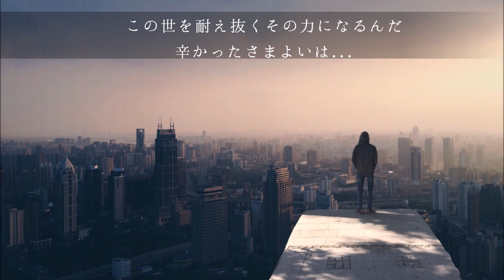비상 飛翔 임재범 イム・ジェボム（日本語字幕）Japanese Sub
비상[ピサン]
歌詞＆かなルビ↓
누구나 한번쯤은 자기만의 세계로 빠져들게 되는 순간이 있지
ヌグナ ハンボンッチュムン チャギマネ セギェロ ッパジョドゥ(ル)ゲ トゥェヌン スンガニ イッチ
그렇지만 나는 제자리로 오지 못했어.되돌아 나오는 길을 모르니
クロチマン ナヌン チェジャリロ オジ モテッソ.トゥェドラ ナオヌン キル(ル) モルニ

너무 많은 생각과 너무 많은 걱정에 온통 내 자신을 가둬두었지.
ノム マヌン センガ(ク)ックヮ ノム マヌン コ(ク)ッチョンエ オントン ネ チャシヌ(ル) カドゥォドゥオッチ

이젠 이런 내모습 나조차 불안해보여.어디부터 시작할지 몰라서
イジェン イロン ネモス(プ) ナジョチャ ブラネボヨ.オディブト シジャカ(ル)ジ モ(ル)ラソ

나도 세상에 나가고 싶어.당당히 내 꿈들을 보여줘야해.
ナド セサンエ ナガゴ シポ.タンダンヒ ネ ック(ム)ドゥル(ル) ボヨジュォヤヘ
그토록 오랫동안 움츠렸던 날개 하늘로 더 넓게 펼쳐 보이며
クトロ(ク) オレットンアン ウ(ム)チュリョットン ナ(ル)ゲ ハヌ(ル)ロ ト ノ(ル)ゲ ピョ(ル)チョ ボイミョ
날고 싶어
ナ(ル)ゴ シポ

감당할 수 없어서 버려둔 그 모든건 나를 기다리지 않고 떠났지.
カ(ム)ダンハ(ル) ス オ(プ)ソソ ボリョドゥン ク モドゥンゴン ナル(ル) キダリジ アンコ ットナッチ
그렇게 많은 걸 잃었지만 후회는 없어.그래서 더 멀리 갈 수 있다면
クロケ マヌン コ(ル) イロッチマン フフェヌン オ(プ)ソ.クレソ ト モ(ル)リ カ(ル) ス イッタミョン

상처 받는 것보단 혼자를 택한거지.고독이 꼭 나쁜것은 아니야.
サンチョ パンヌン コッポダン ホンジャル(ル) テカンゴジ.コドギ ッコ(ク) ナップンゴスン アニヤ
외로움은 나에게 누구도 말하지 않을 소중한걸 깨닫게 했으니까
ウェロウムン ナエゲ ヌグド マラジ アヌ(ル) ソジュンハンゴ(ル) ッケダッケ ヘッスニッカ

이젠 세상에 나갈 수 있어.당당히 내 꿈들을 보여줄거야.
イジェン セサンエ ナガ(ル) ス イッソ.タンダンヒ ネ ック(ム)ドゥル(ル) ボヨジュ(ル)ゴヤ

다시 새롭게 시작할거야.더이상 아무것도 피하지 않아.
タシ セロ(プ)ッケ シジャカ(ル)ゴヤ.トイサン アムゴット ピハジ アナ
이 세상 견뎌낼 그 힘이 되줄거야
イ セサン キョンディョネ(ル) ク ヒミ トゥェジュ(ル)ゴヤ
힘겨웠던 방황은
ヒ(ム)ギョウォットン パンフヮンウン

English translation↓
(The Flight)
There’s time in everyone’s lives
When one gets lost in his own little world

As for me, I never returned
I didn’t know my way back

I kept myself hostage in
All my thoughts and worries

The way I am and who I am feels unstable
I didn’t know where to begin

I want to go out into the world
I have to show off my dreams with confidence

My wings have been tucked away for too long
I want to spread them out

And Fly

I’d cast aside those things I could not handle
And they did not wait, they abandoned me

I lost so much that way but I have no regrets
If through that, I can go further

It’s that I chose to be alone than be hurt
Loneliness isn’t always a bad thing

Loneliness made me realize something precious
No one could’ve told me

But, I want go out into the world

I want to spread them out and fly to the end of the sky

And start all over
I won’t avoid anything anymore

I’ll become the power to endure this world
The tumultuous, painful days